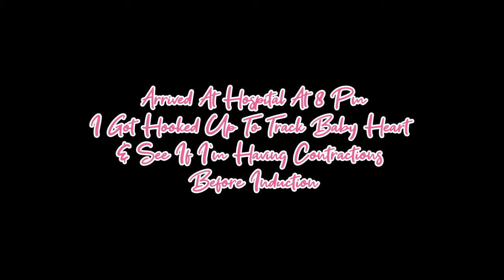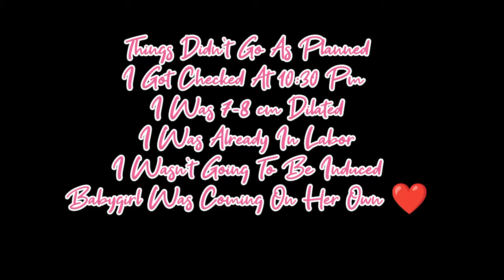The Journey Of Delivering Our Babygirl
This Is my Labor & Delivery Vlog. Watch How My Labor Went. I Was Scheduled To Be Induced For My Own Reasons I explain. Every Delivery I've had was different. This One Was Almost Similar Until I Had To Push. It Was A lot On My Body But Worth It To Bring My Princess Into The World.